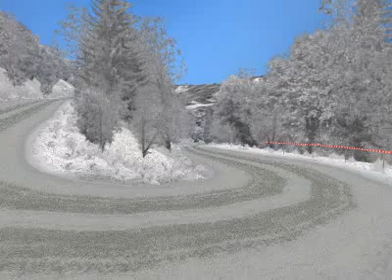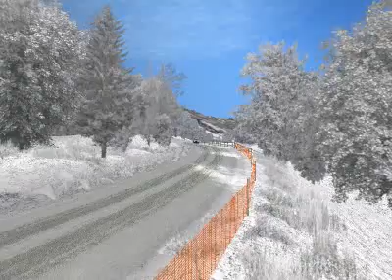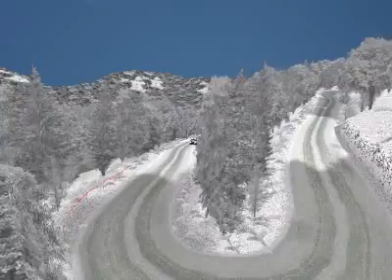RBR JOUX VERTE SNOW FABIA WRC 06 HATLE Pavel